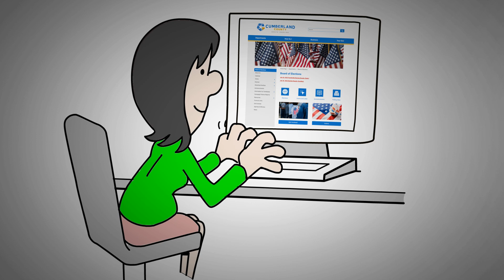Fayetteville Forward FAQ- "¿Cuándo es el referéndum de bonos?"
El 8 de noviembre, los residentes de Fayetteville votarán sobre un referéndum de bonos de 97 millones de dólares que financiará proyectos de seguridad pública, calles y aceras, e iniciativas de oportunidades de vivienda. En esta FAQ respondemos a la pregunta, "¿Cuándo es el referéndum de bonos?"